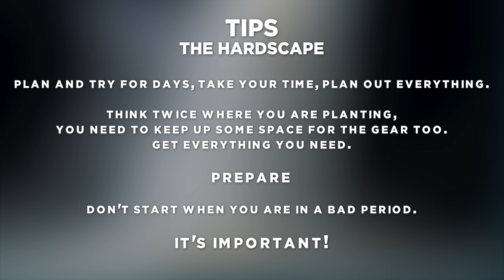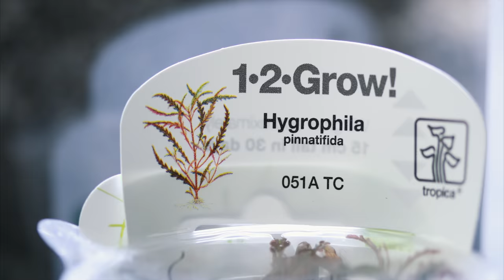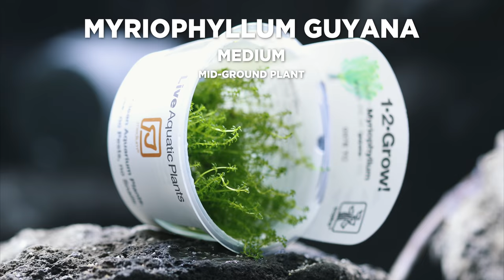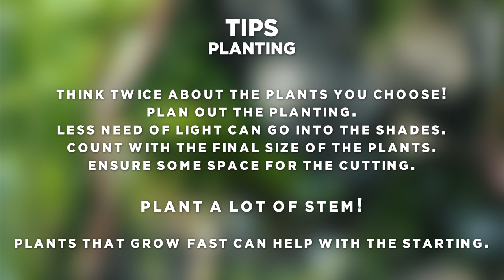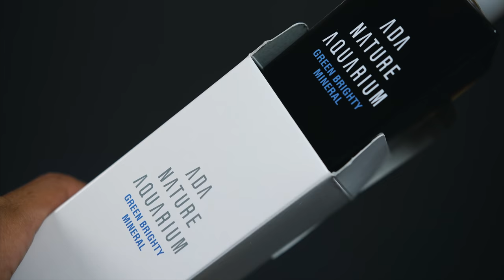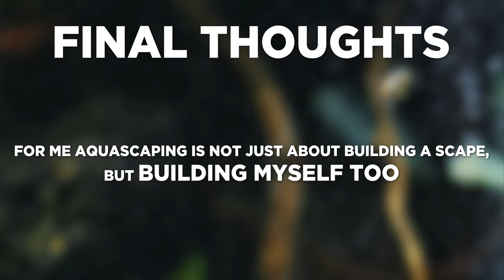HalfWay nano aquarium - Cinematic Aquascaping TUTORIAL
Took a good couple hours of insane video editing, but my first, more complex cinematic  tutorial video is ready. I tried to include as many information and experience as I possibly can.

Technical data:
Glass: Green Aqua Opti-White (Clear Glass) 40 liters, 45x30x30 cm
Filtration: EHEIM Classic 250 with Siporax filter media
Light: Chihiros a451 4350 Lumen
ADA AMAZONIA Light soil
Tropica Growth Substrate
ADA fertilizers

Decoration:
Fuji stone
ADA La plata sand
Pekinensis “tortuosa” sticks

Fish: boraras uropthalmoides

Plant list:
Riccardia
Tropica Taxiphyllum Taiwan
Rotala Indica/bonsai
Hygrophila Pinnatifida
Tropica Myriophyllum Guyana
Dennerle Juncus Repens
Rotala Vietnam HRA
Tropica Limnophila hippuridoides
Bucephalandra

I use pure RO water, and that’s why I have to boost the water GH. I use GreenAqua GH plus and I check the water with ADWA TDS(total dissolved solids) tester. The general water hardness with the factory dosing is nk 6-7 and the water’s TDS in my tanks is between 150-170ppm. These minerals are indispensable for the right growth of the plants and the wellbeing of the shrimps.

-TIPS-

 - THE HARDSCAPE

Plan and try for days, take your time, plan out everything. Think twice where you are planting, you need to keep up some space for the gear too.
Get everything you need. Prepare. Don't start when you are in a bad period. It's important!
Wait out the full drying time of the glue. When it's done, the soils come and you shall start to think about the planting.
ADA AMAZONIA Light what I use, because it makes the starting easier and reduces the amount of algae.
Make up your mind and you can go to the next step.

-PLANTING

Think twice about the plants you choose! Plan out the planting. Less need of light can go into the shades. Count with the final size of the plants. Ensure some space for the cutting. Plant a lot of stem. Plants that grow fast can help with the starting. Choose plants with similar needs. You don't need to jump into the advanced world immediately. It's cool to keep easy plants! The point is to keep them nice and healthy and let them give you happiness. The size of the plants and leaves should fit to the tank, if it does not, just messes up the proportion.
Put one cm thick substrate to the bottom,
but don't forget to leave some space from the edges of the glass.
and next comes the soil in 4-5 cm thickness.
The substrate will help you with the starting and keeping well the plants for a good couple of month. The soil comes over it. Make it 4-5 cm thick.
Fix the moss over or under the water with super glue to the decor. It's cool!

-FILLING UP AND GEAR SET UP

Take in the in and outflow pipe. Preferably on the same side. A sponge at the end of the inflow pipe can help you to save the shrimps. Place the diffuser close to the bottom of the tank, but it's better if you do not place it facing the outflow. Fill the tank up with RO water, but be gentle, you don't want to mix everything up. No rush!
Start your - already assembled - filter. I use a normal fertiliser and lighting cycle from the beginning. Start with the factory recommendation and raised a bit later maybe. For one week you want to make a 30-50% water change! Do not skip! Do not! It makes the start simple. At the second week, change 2-3 times. And hey! No fauna before the first 2-3 weeks. None. And last but not least, Enjoy!

🎥 Gear:
Canon 1DX MK II
DJI Ronin M
Canon Lenses
Panasonic GH5